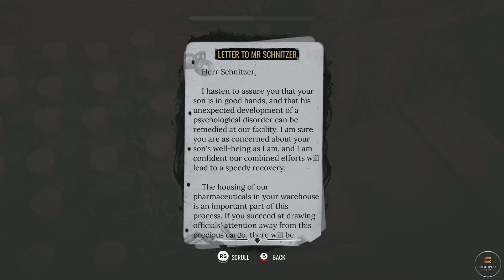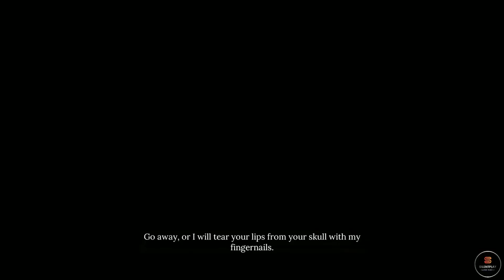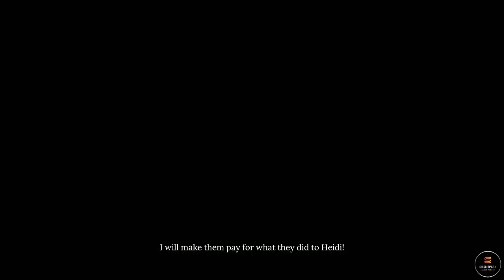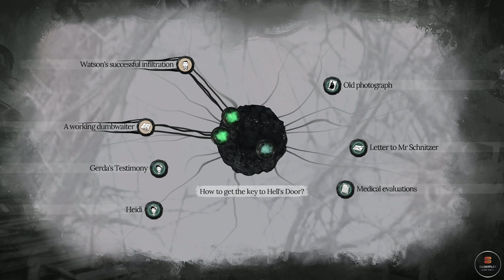SHERLOCK HOLMES: THE AWAKENED Chapter 3 - 1080p 60fps Full HD Walkthrough Gameplay - No Commentary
Completely "Immerse Yourself" in a variety of great no commentary video game playthroughs/walkthroughs!

Sherlock Holmes: The Awakened 1080p Full HD Walkthrough Gameplay Chapter 3 The Mountains of Madness, Edelweiss Institute - No Commentary

5 AM MST - Weekends
5 PM MST - Weekdays